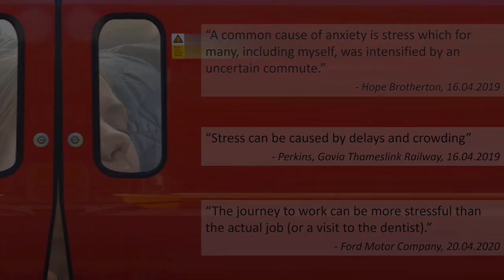EITAwards: Bani Anvari - EIT Innovators Award nominee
Bani Anvari is representing the entire team behind the AI-TraWell innovation project for the 2020 EIT Innovators Award.

You can vote for your top innovation that should win the EIT PUBLIC Award 2020 from 16 November!

Vote here: eitawards.eu

Join us to find out who wins on 8 & 9 December!

Want to become part of the EITCommunity?

Find out how: eit.europa.eu